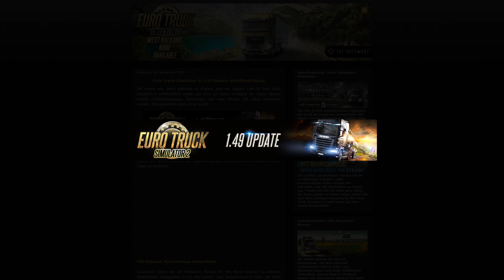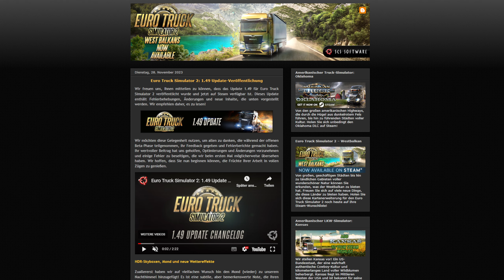Euro Truck Simulator 2 1.49 Update Release 🚨 Zusammenfassung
⬇ Meine PC Komponenten ⬇
✅ Headset: Logitech G PRO X Gamer